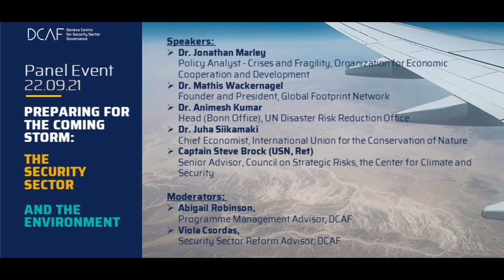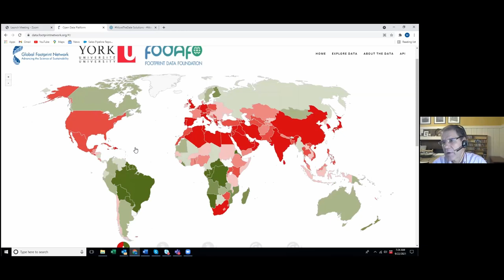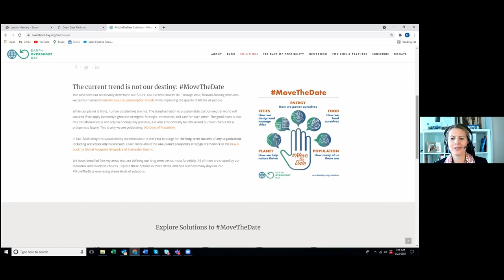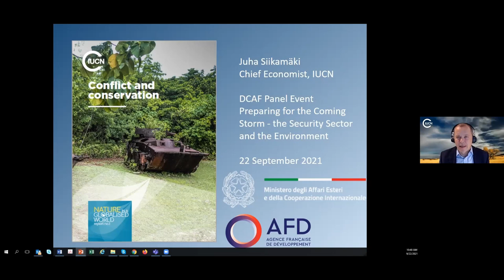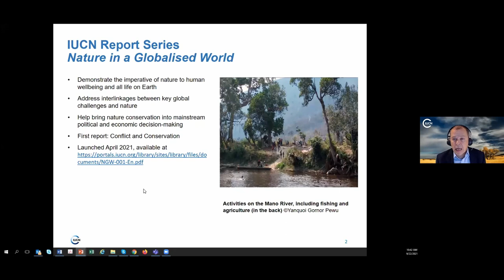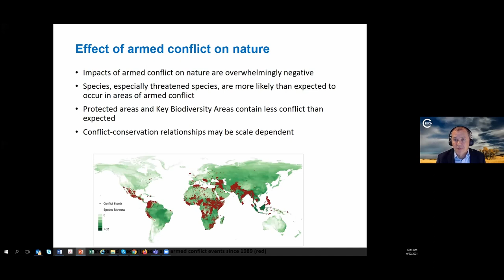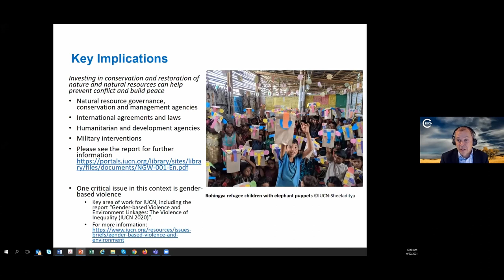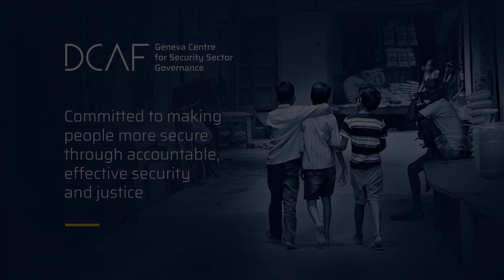Preparing for the Coming Storm: the Security Sector and the Environment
The nexus between environmental and human security is increasingly being recognized, with many fragile and conflict-affected countries at particularly high risk for immediate environmental challenges.

How can security sector governance and reform contribute to preparing for a future shaped by environmental degradation and climate change?

This webinar analyzes risks faced by both humans and the ecosystems on which they depend, while identifying new entry points for building resilience and meeting the security needs of communities.

 A variety of questions have been discussed, including:
• What role can the security sector play in environmental security?
• How can we better understand and address short- and long-term risks to both environmental and human security?
• How can security institutions tackle factors which are driving climate change?

Speakers:
• Dr. Jonathan Marley, Policy Analyst - Crises and Fragility, Organization for Economic Cooperation and Development
• Dr. Mathis Wackernagel, Founder and President, Global Footprint Network
• Dr. Animesh Kumar, Head, UN Disaster Risk Reduction Office, Bonn
• Dr. Juha Siikamaki, Chief Economist, International Union for the Conservation of Nature
• Captain Steve Brock (USN, Ret), Senior Advisor, Council on Strategic Risks, the Center for Climate and Security

Moderators:
• Abigail Robinson, Programme Management Advisor, DCAF
• Viola Csordas, Security Sector Reform Advisor, DCAF